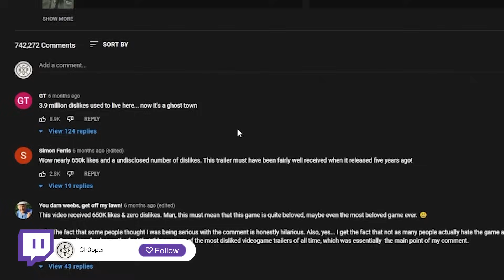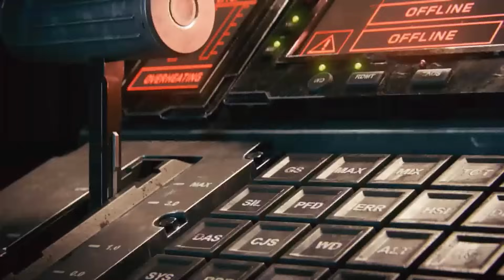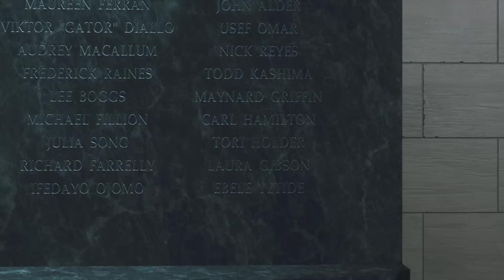Was Call of Duty Infinite Warfare Secretly a Masterpiece?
Call of Duty infinite Warfare full retrospective and review. This will be a full analysis of the IW Single player campaign, Multiplayer gameplay, and zombies as well. Full IW review.